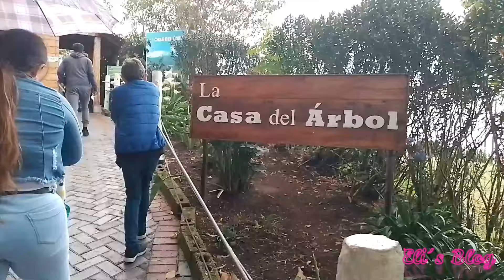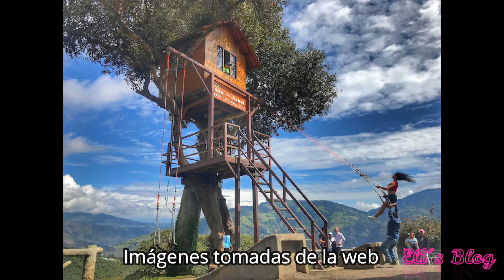Así es Baños la ciudad más extrema del Ecuador